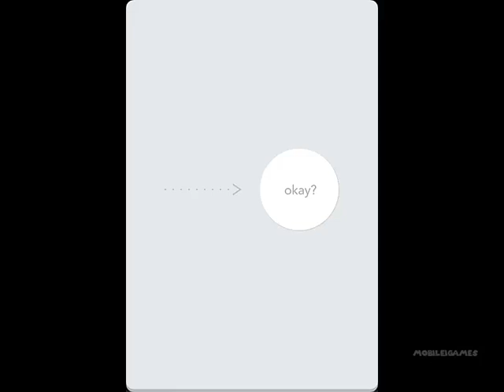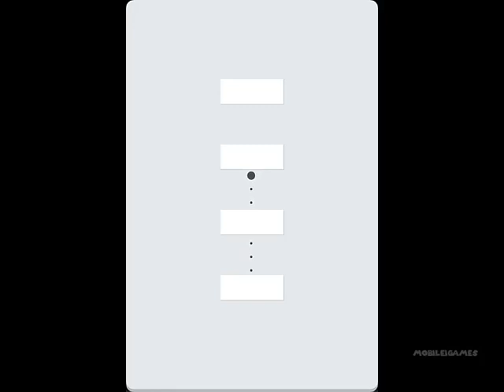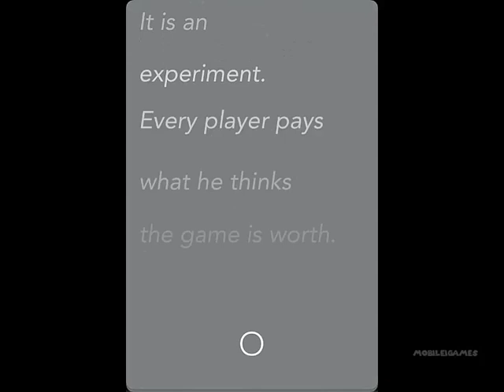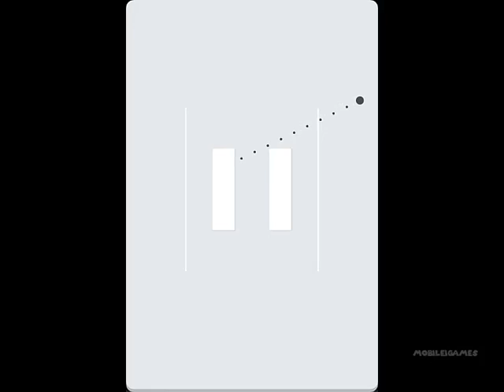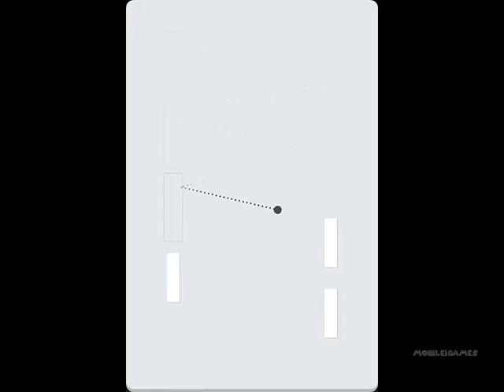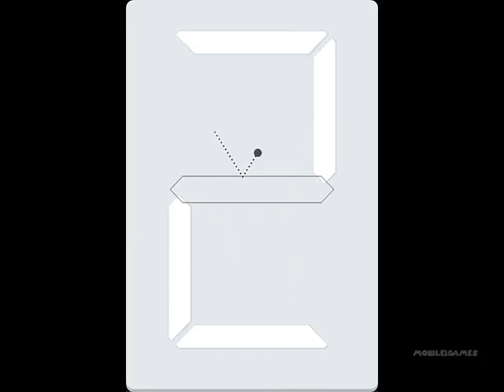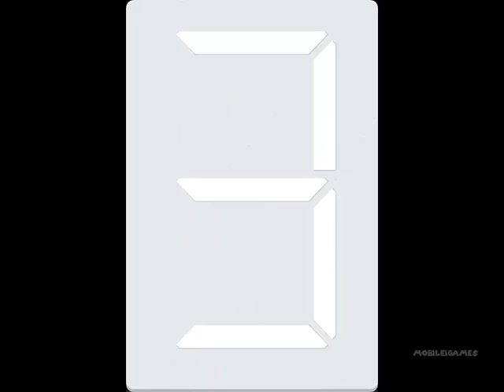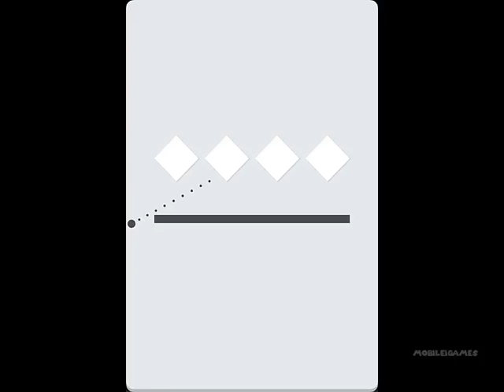Okay? Levels 1-75 Walkthrough Solution (All Levels Solution Guide)